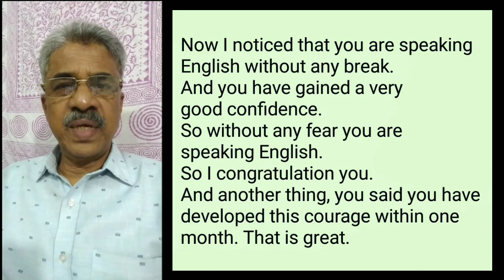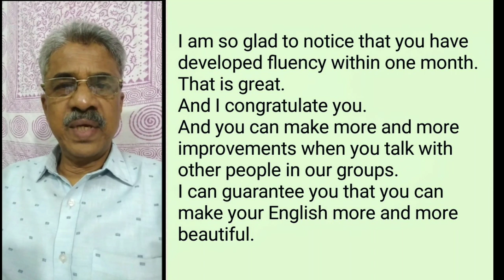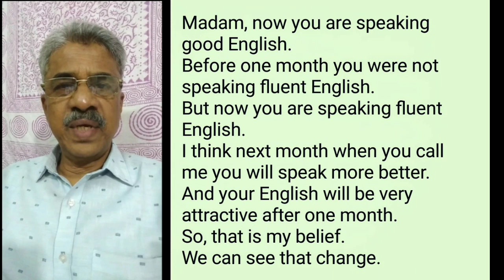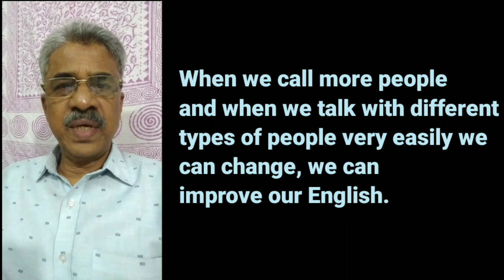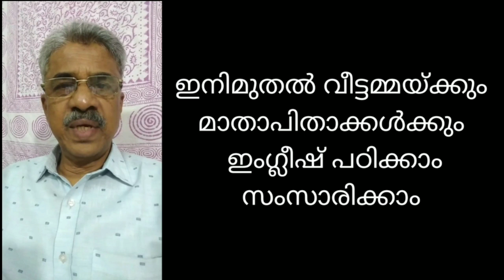ഇനിമുതൽ വീട്ടമ്മയ്ക്കും മാതാപിതാക്കൾക്കും ഇംഗ്ലീഷ് പഠിക്കാം സംസാരിക്കാം. Spoken English for Parents